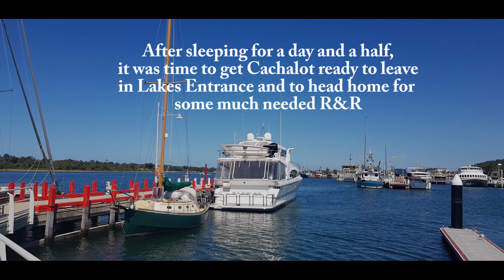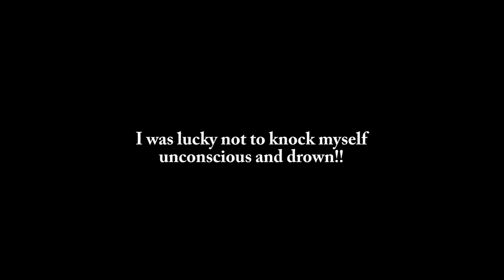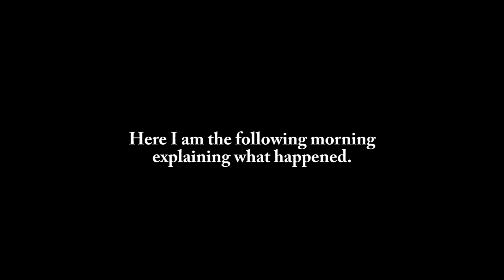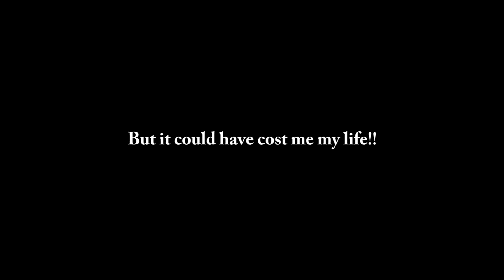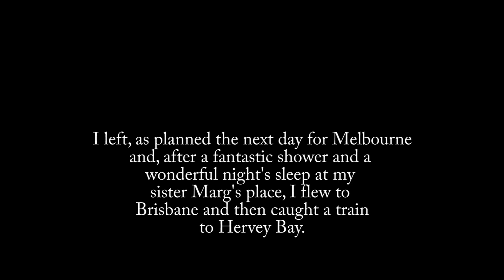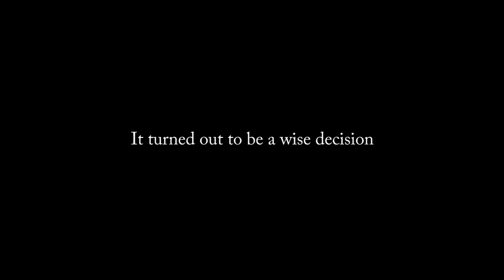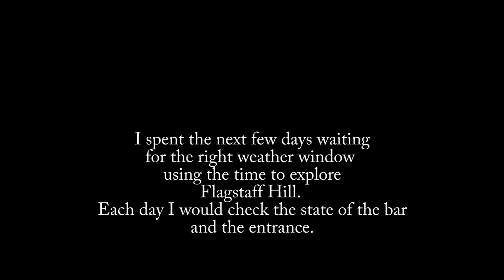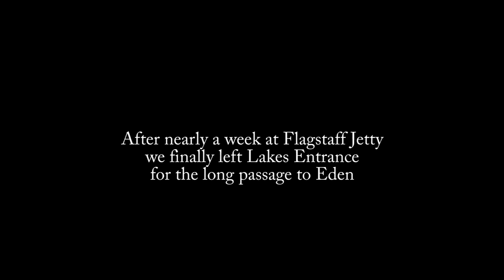The Voyage of Cachalot - Near Disaster at Lakes Entrance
In this video I tell the story of our time in Lakes Entrance and about an accident that could have cost me my life!